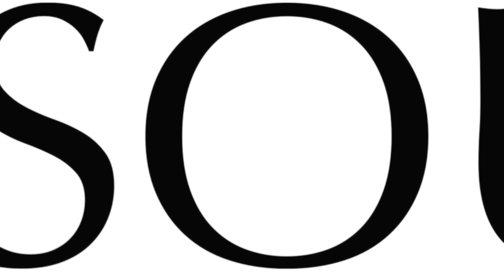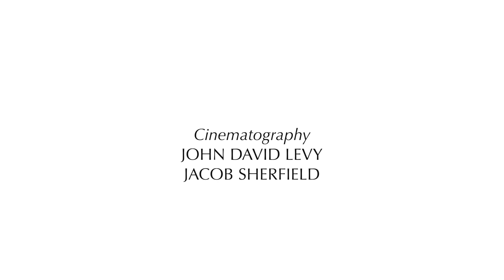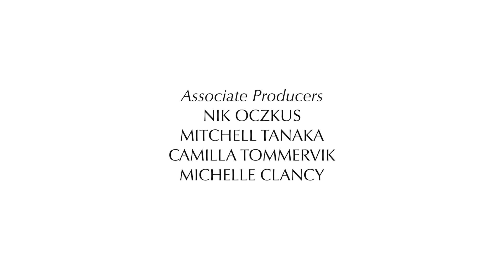The Sound of Love (2022) - short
A further meditation on the Auditory Horizon. THE SOUND OF LOVE combines the dance phrases and visual motifs of choreographer and filmmaker Sierra Serban and some of the last public spoken words of Velvet Underground frontman Lou Reed. Accompanied by a soundscape from the chasms of the heart, twinged by melancholy and wonder from the music of Eeem.

CHOREOGRAPHY
AND DANCE
Sierra Serban

DIRECTION & EDITING
John David Levy

CINEMATOGRAPHY
John David Levy
Jacob Sherfield

MUSIC
Eeem

INTRO MUSIC
"Close To None"
By Future islands

PRODUCERS
Sierra Serban
Jacob Sherfield
John David Levy
David Woodfin
Evan Christensen

ASSOCIATE PRODUCERS
Nik Oczkus
Mitchell Tanaka
Camilla Tommervik
Michelle Clancy

Voice and Words
Lou Reed